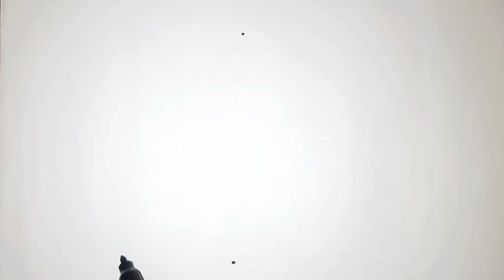Lipstick Set Drawing and Colouring || How to draw Painting for kids toddler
Lipstick Set Drawing and Colouring 🎨 How to draw  Painting for kids toddlers

Lipstick drawing for children step by step, this video will also take a step forward in children's drawing education, lipstick is a very favorite thing of children, let's children then today we draw lipstick

My name is Al Mamun, I always make videos for kids, you can learn beautiful drawing for kids, I Drawing Video is very useful for kids,
Step by step easy video making tutorial for kids.